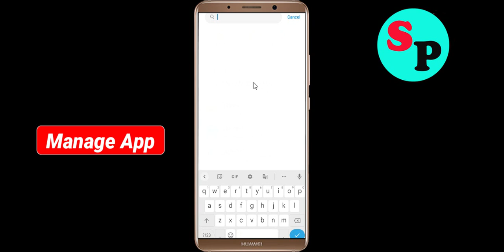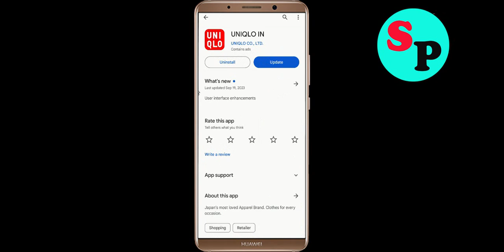Fix UNIQLO IN Keeps Crashing Problem Solved Android & Ios - Fix UNIQLO IN Crash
If you are faciing UNIQLO IN Keeps Crashing Problem in android and ios mobile phone then you are at right place.